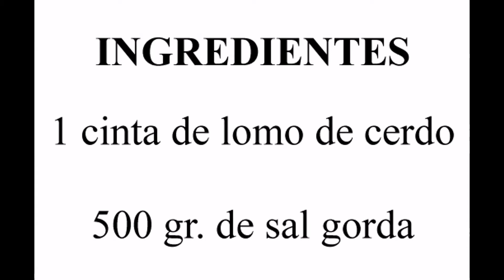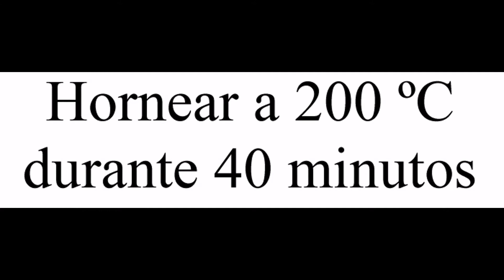Lomo de cerdo a la sal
Devorando España

Hoy te enseño a preparar un lomo de cerdo a la sal, una receta sencilla y sana con la que conseguirás un lomo muy jugoso.

Este lomo puedes comerlo solo o acompañado con alguna salsa, como por ejemplo, una salsa de pimienta.

Con los ingredientes que te indico puedes preparar un lomo de cerdo a la sal para unas dos o tres personas.

¿Habías probado alguna vez el cerdo a la sal? ¿Qué otras recetas elaboradas de la misma forma conoces?

Para preparar este lomo de cerdo a la sal necesitaras:

- 1 lomo de cerdo

- 500 gr. de sal gorda

Para preparar este lomo de cerdo a la sal debes seguir los siguientes pasos:

- Mezclar la sal gorda con un poquito de agua.

- Poner una capa de sal en una placa de horno, colocar la cinta de lomo encima y cubrirla con el resto de la sal.

- Hornear a 200 ºC durante 40 minutos.

- Sacar del horno y retirar la costra de sal.

- Dejar templar y cortar en rodajas.